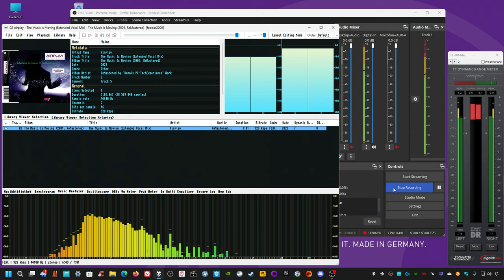myself ReMastered; airplay - the music is moving , extended vocal mix (2001)